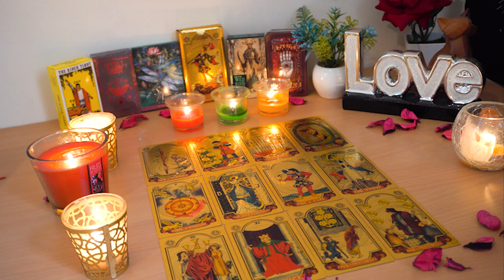SAGITTARIUS💘 Incoming Communication From Them Will Take You By Surprise. Sagittarius Love Reading